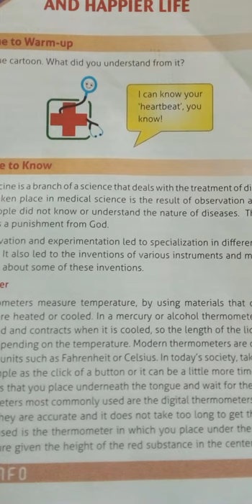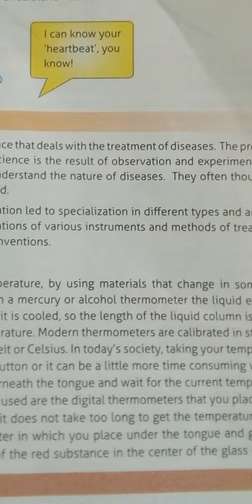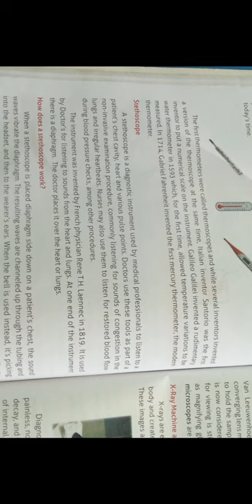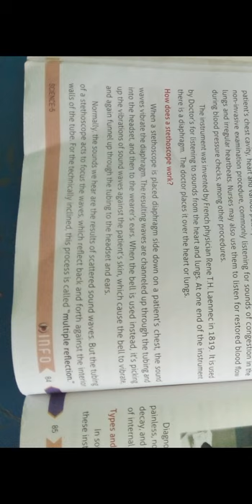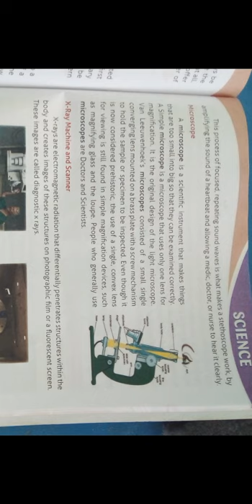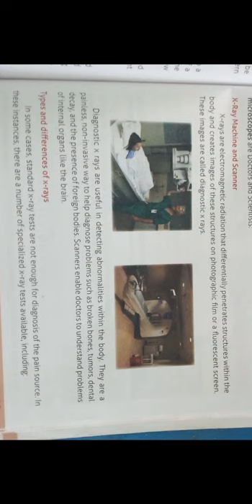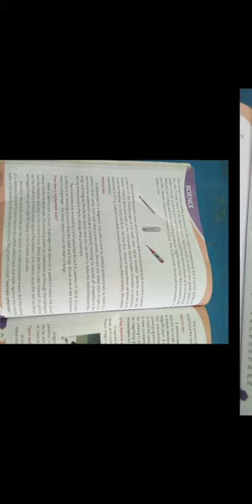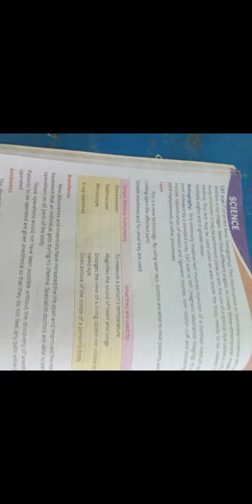5th icse Science